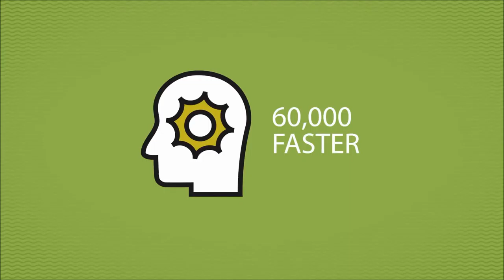How to Promote a Service or Product Online Video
How to Promote a Service or Product Online Video can be seen in this quick video. We personally prefer watching something to learn about it, rather than reading a lot of content and this is the same for the majority of people. Most likely because it is normally quicker to see it and if it is a product video, they get to see what it looks like.

If you are sat there thinking 'how can I promote the great service we offer and our excellent product? Don't, just watch this online video and it will explain in more detail for you. This is a service which are have to offer, have a look at our website for more detail

If you have got some spare time, why not have a look at some of our playlists this one is about aerial film footage and this is another service which we have available.

How to Promote a Service or Product Online Video - Make sure you let us know your feedback on this video by commenting.

0:00 Intro
0:10 How to promote
0:22 Promotion agencies
0:34 How effective are they?
1:10 What to do with your video